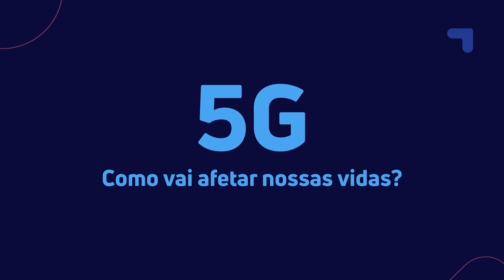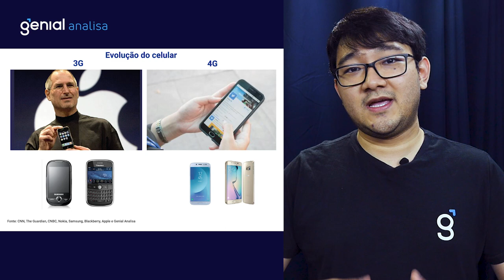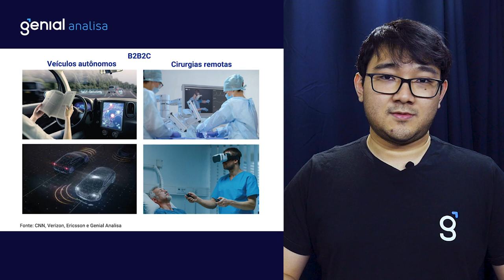5G - O que é e como ele vai afetar as ações de Oi, Tim e Vivo? | Genial Analisa